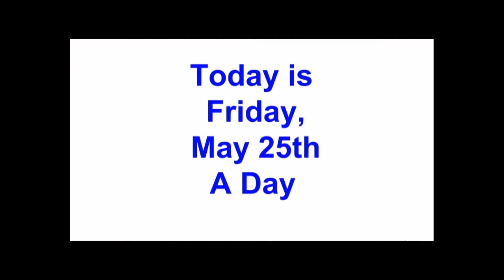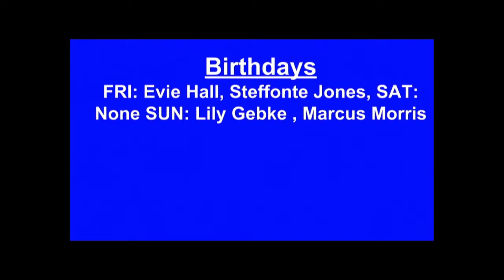WTV - May 25, 2018